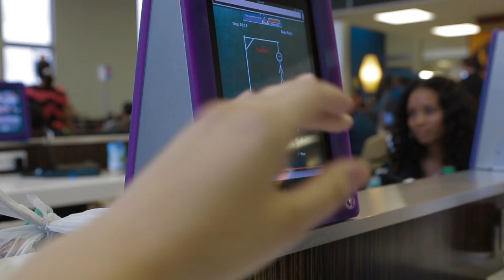Horton Hears A Vlog (Home Sweet Home, Tim Hortons, and Musical Stairs)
Day 950